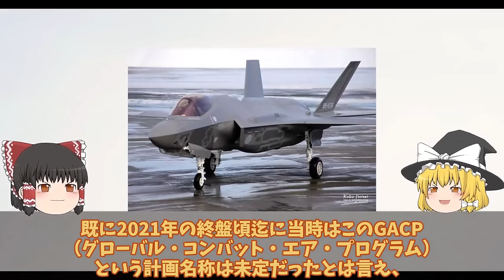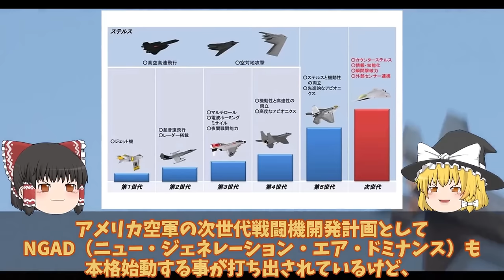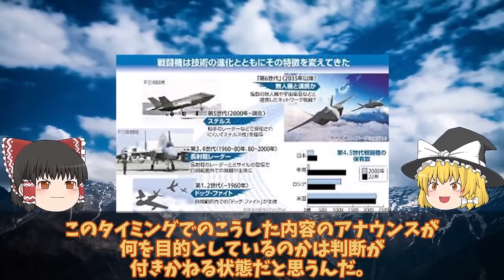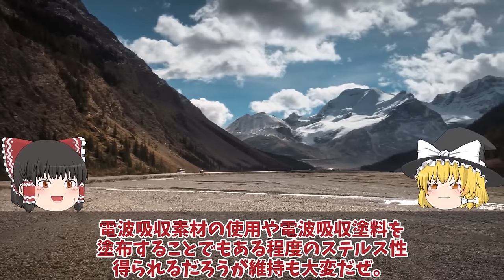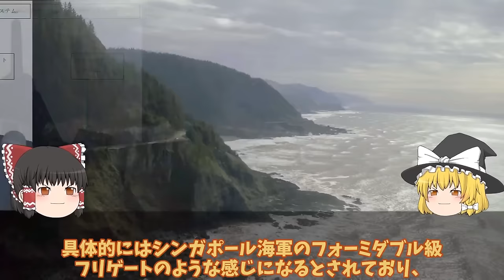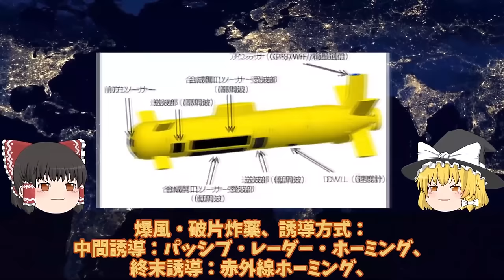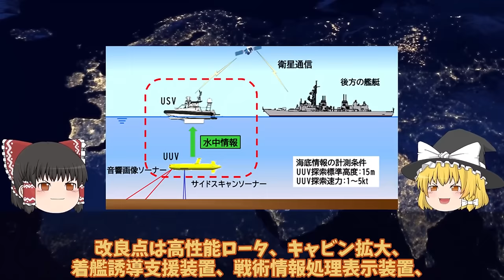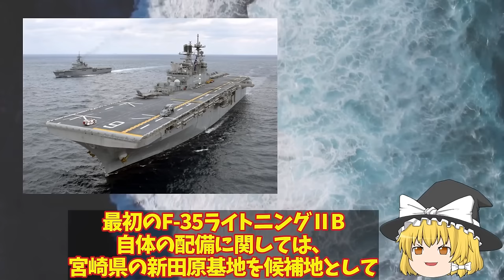【ゆっくり解説・軍事News】自衛隊マジヤバイスペシャル 日英伊次期戦闘機開発ついに動画公開無人機連携で世界最先端へ！2027年度実用化【スペシャル・特集】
自衛隊マジヤバイスペシャル 日英伊次期戦闘機開発ついに動画公開無人機連携で世界最先端へ！2027年度実用化【スペシャル・特集】

1日英伊次期戦闘機開発ついに動画公開無人機連携で世界最先端へ！2027年度実用化迫るF35超え性能？

2もがみ型護衛艦は今までの護衛艦と打って変わった形状！フェーズドアレイレーダーOPY-2が主砲射撃管制？

3海自かが艦首四角でSTOVL機10機最大収容海自ついにF35B調達に赤信号点灯か！STOVL機艦載可能数は10機？